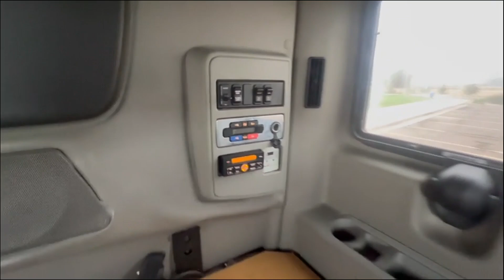2018 INTERNATIONAL LT For Sale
CUMMINS POWERED! This truck is equipped with Hood Mirrors, EAPU w/ AutoStart, 72" Raised Roof Sleeper w/ Dual Sleeper Windows, 10 Speed Manual, 450HP X15, Inverter, Extra Tool Boxes, 245" Wheelbase, 200 Gal Fuel Capacity, Drum Brakes & more! Don't miss your chance to hit the road in this 2018 International LT For Sale at American Truck Centers!
Call American Truck Centers Today!

Financing Available!
Fresh Detail & DOT
Service Contracts Available!

*Photos are Pre-Detail, More Pictures Coming Soon!*